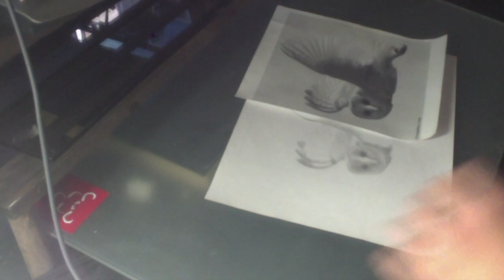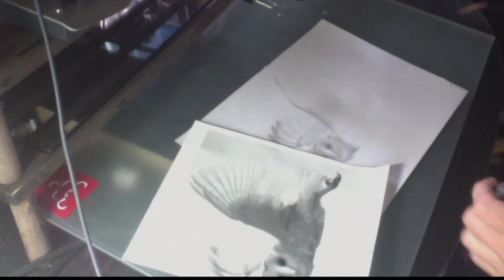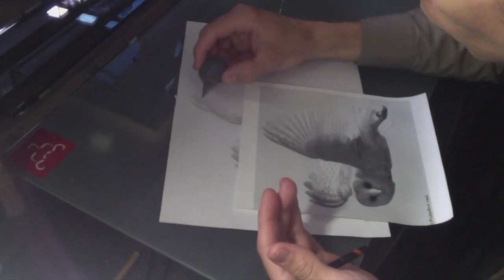DYE INK (ART - 11) - Drawing an Owl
Hello This is Bryan den Ouden,

Representing another "Drawing an Owl" short film. In this film I Finish the Left wing and begin the right wing. I am almost half done the right wing as we speak, and can wait to start the body of this beautiful bird!